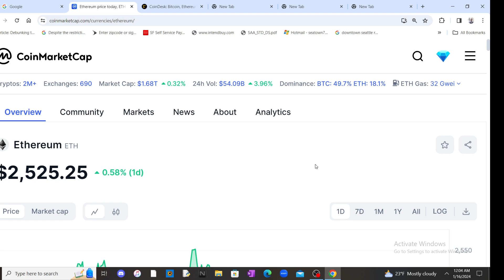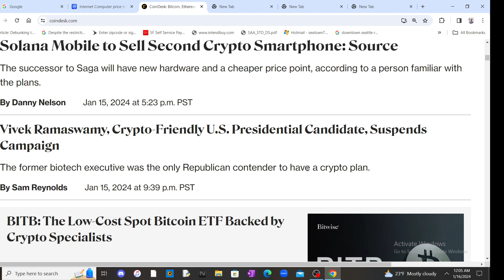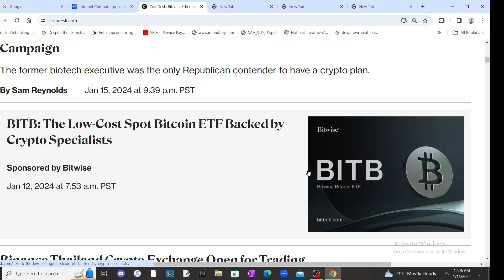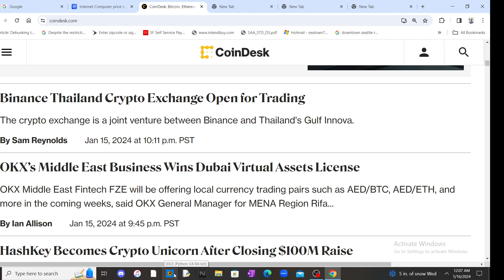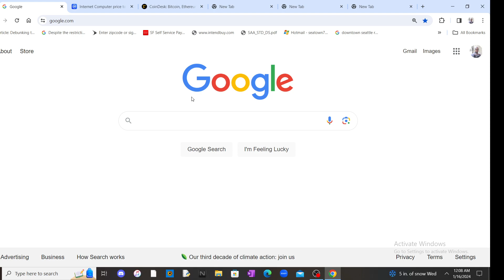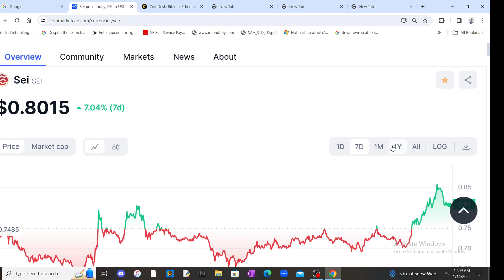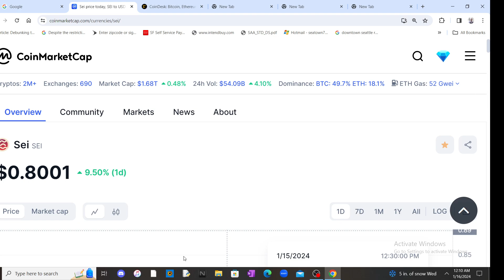Crypto market update🚨/ Binance Thailand will go live 💥